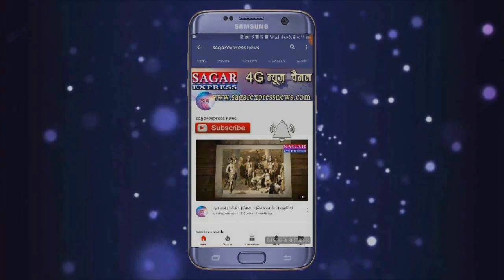पाँच सेकंड मे पानी का बहाब बड़ा बुजुर्ग बहा-वीडियो वायरल